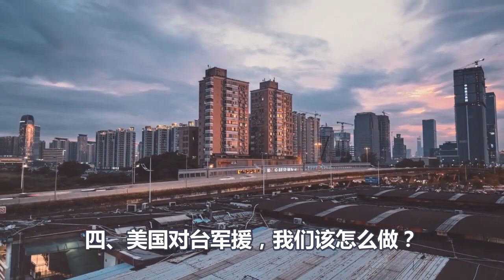台独们彻底傻眼了、军援礼包变破铜烂铁，倚美谋独被打断腿、